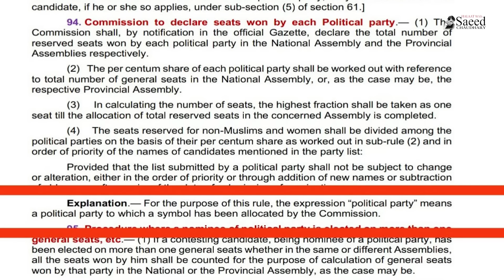Reserved Seats Kis Ki?Aeen Re-Write Ho Ga?IK Drinks,CULT Ko Kon Samjhaye?Alvi Ko Sharam Kion Nahi..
مخصوص نشستیں کس کی؟اب آئین ری رائیٹ ہوگا؟معاملہ گھمبیر ہو گیا؟خان پیتا ہے؟اندھوں کو کون سمجھائے؟عارف علوی کو شرم کیوں نہیں آتی؟